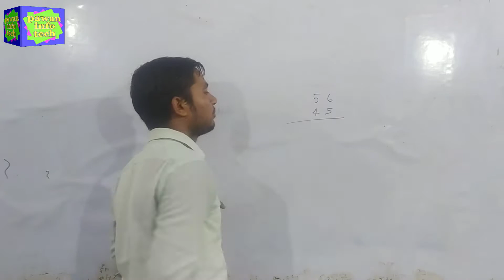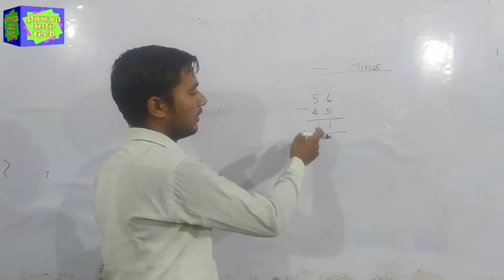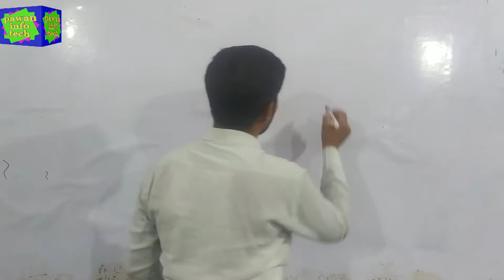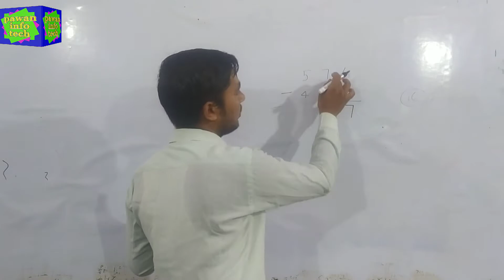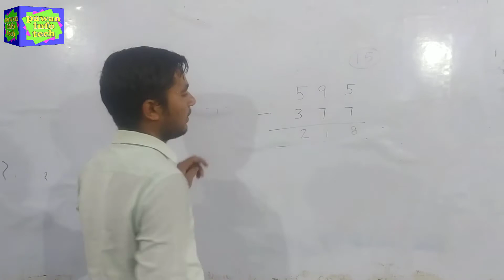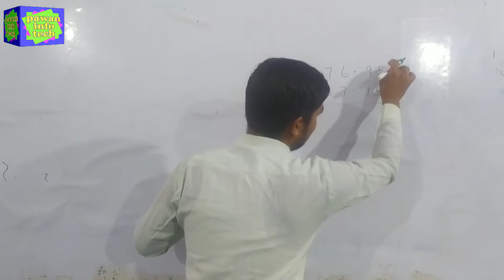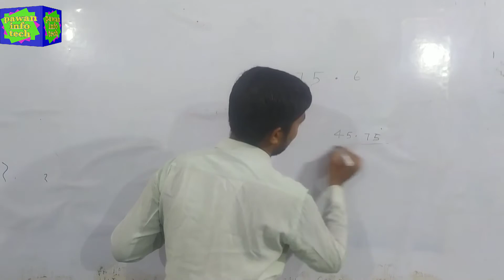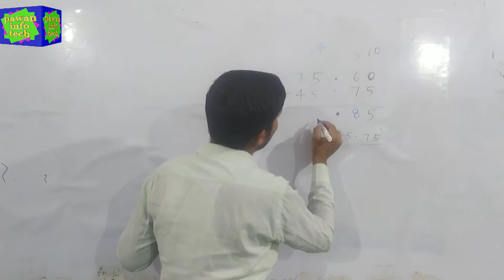घटाना II Subtraction II math II basic math II math for begniers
प्रिय दोस्तो इस विडियो में घटाने के  बारे में विधिवत और बेहतरिन और बहुत ही आसान तरिके से बताया गया हैै। आप इस विडियो को अन्त तक देंखेें । धन्यवाद।